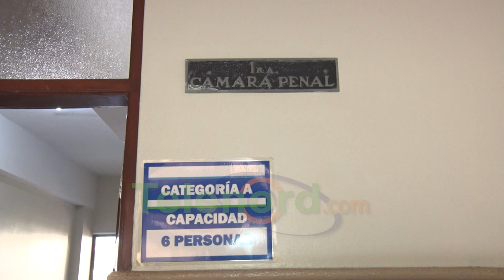Aplazan conocimiento de solicitud de libertad a Elena Marizán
San Francisco De Macorís.- Para el próximo martes 21 de febrero, fue aplazada la audiencia donde se conocería la solicitud de libertad condicional de la señora María Magdalena Marizan Flores (Elena).

Los familiares de Lohara Tavarez explicaron que el Tribunal de la Ejecución de la Pena tomó la decisión con el fin de "analizar" las evidencias , sin embargo entienden que, dados los hechos ocurridos y recursos sometidos, no debe de ser acogida la solicitud de libertad.

La señora María Magdalena Marizan Flores, cumple condena en la cárcel Juana Núñez, de la ciudad de Salcedo, a 20 años de prisión por el asesinato de la joven Lohara.